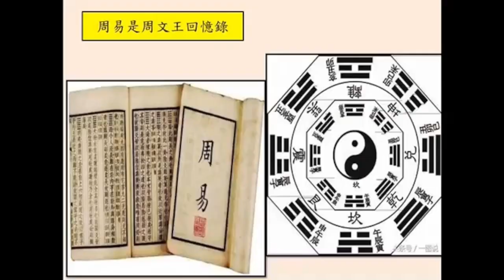易經小字典(219)-上經與下經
易經小字典將要來跟大家分享何謂卦畫、卦名、陰陽太極圖以及周易本義這本影響後世甚鉅的朱熹大作究竟講了甚麼?為什麼這本書那麼重要?

特別感謝來自馬來西亞、新加坡、香港喜愛易經的朋友，請多多給我們留言、指正，有喜歡的主題也多多留言告訴鍾P